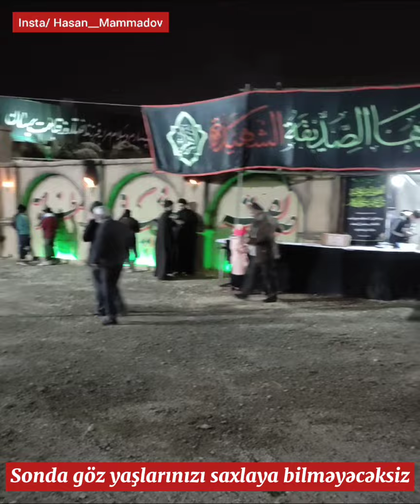Xanım Zəhranın həyatı, şəhadəti və ... •İlahiyyatçı• (Instagram